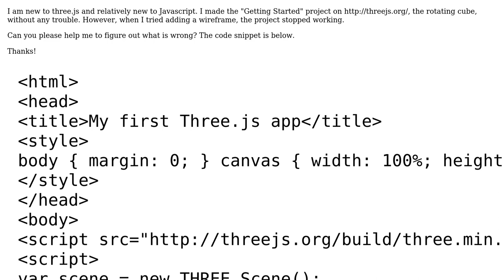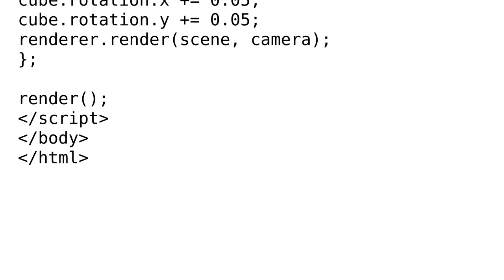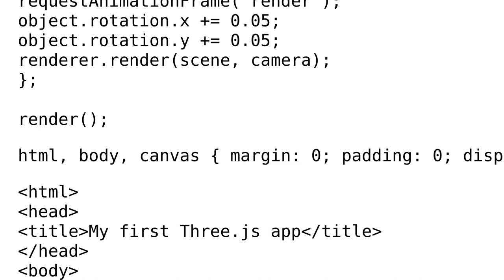Cube with wireframe in three.js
With thanks & praise to God, and with thanks to the many people who have made this project possible! | Content (except music & images) licensed under CC BY-SA | Music | Images & others | With thanks to user Fluzz user Brendan Annable and the Stack Exchange Network Trademarks are property of their respective owners. You are responsible for your own actions.